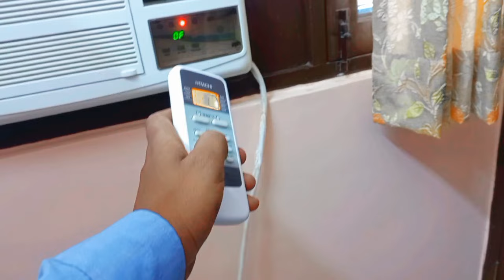Window ac red light filter kaise hatye | रिमोट से Red लाइट हटाए | red light हटाई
Queries Solved:
1. 4 time red light blinking hitachi ac
2. hitachi ac red light remove
3. hitachi ac red light blinking
4. hitachi ac 4 time blinking
5. ac red light remove remote
6. remote se red light kaise hatye
7. hitachi ac filters light hatye